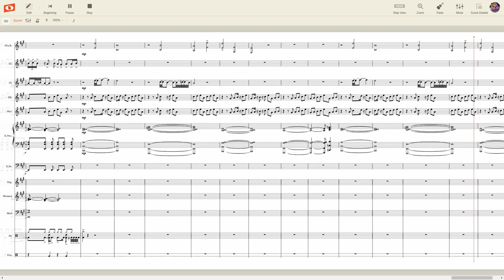Snail's House - Butterscotch | Sheet Music Remake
New EP released so I made this, enjoy!